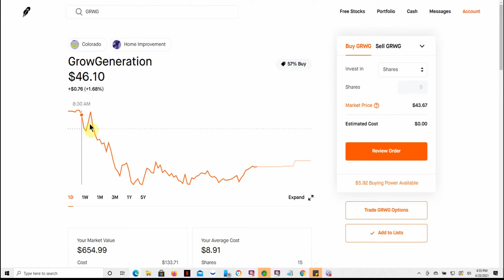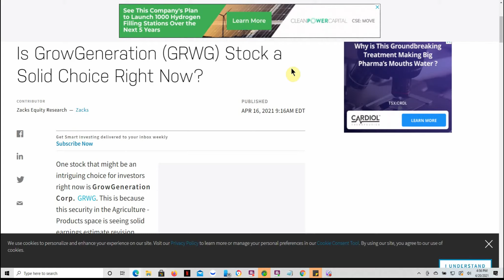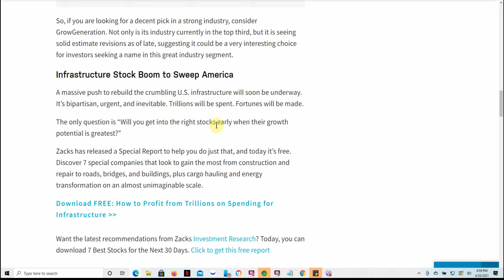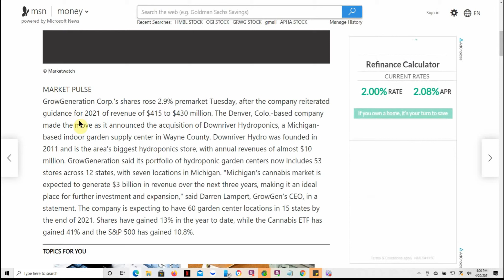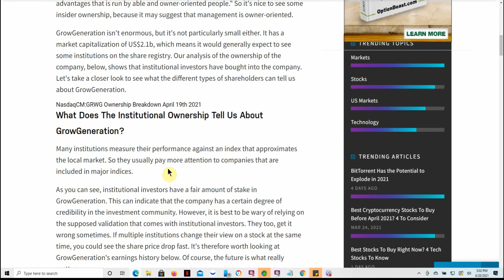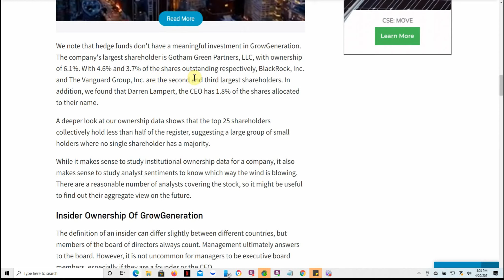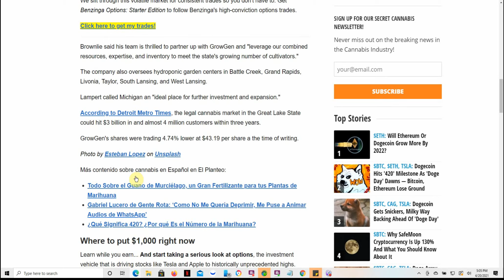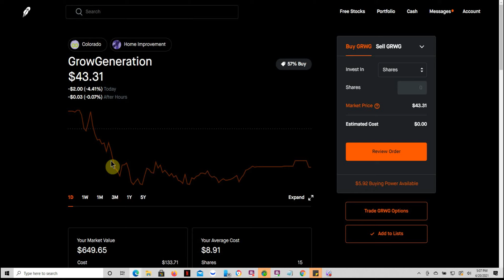GRWG GrowGeneration Expands In Michigan, Acquires Downriver Hydro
Today we are going to talk about GRWG GrowGeneration Expands In Michigan, Acquires Downriver Hydro

CHEERS!!!